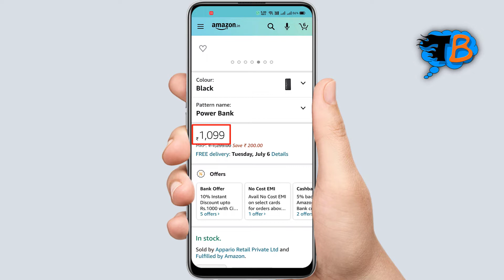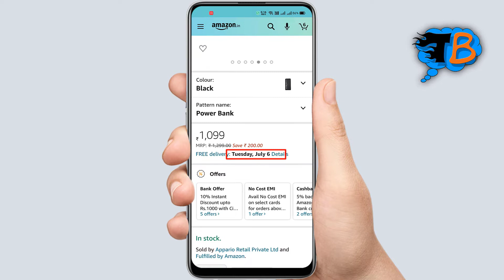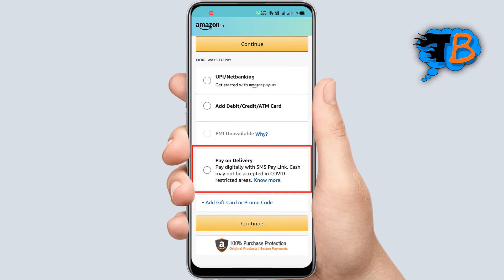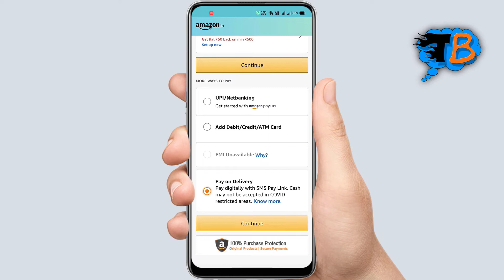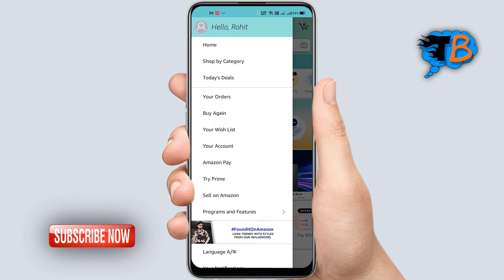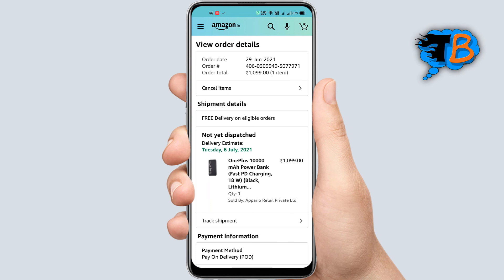amazon se cash on delivery kaise kare | amazon pay on delivery | amazon se shopping kaise kare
amazon se cash on delivery kaise kare | amazon pay on delivery | amazon se shopping kaise kare | how to shopping in amazon in hindi

Hi
Mai hu Rohit aur aap Sabhi ka swagat Hai Mere YouTube Channel TECH BINDASS me. Dosto mai is Video me bataya hu aap amazon se cash on delivery ya pay on delivery shopping Kaise kar sakte hai.

Queries Solved:

1. amazon se shopping kaise kare

2. amazon se saman kaise mangaye

3. amazon se cash on delivery kaise kare

4. how to shopping in amazon in hindi

5. amazon se pay on delivery kaise kare